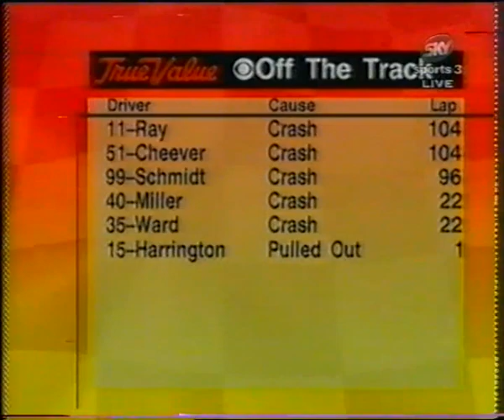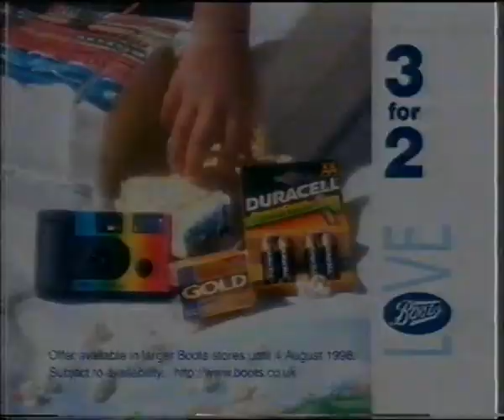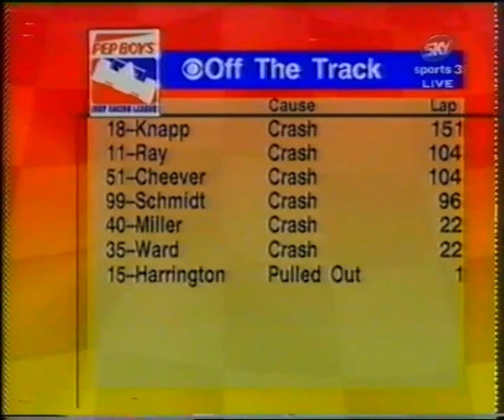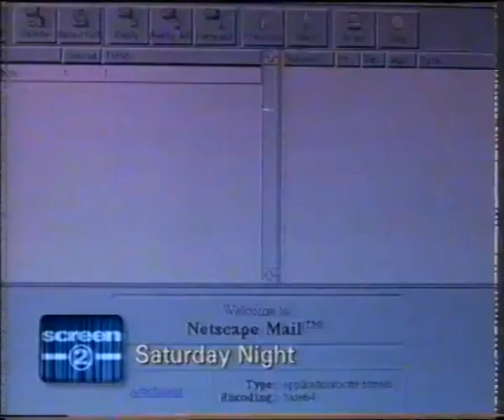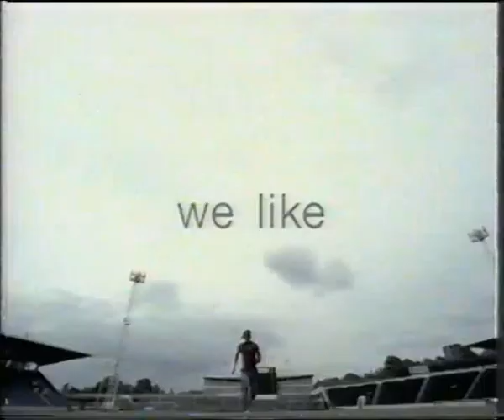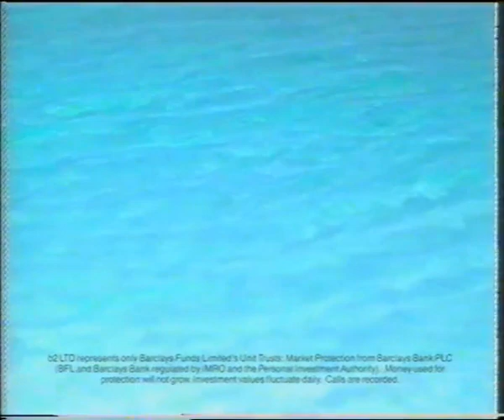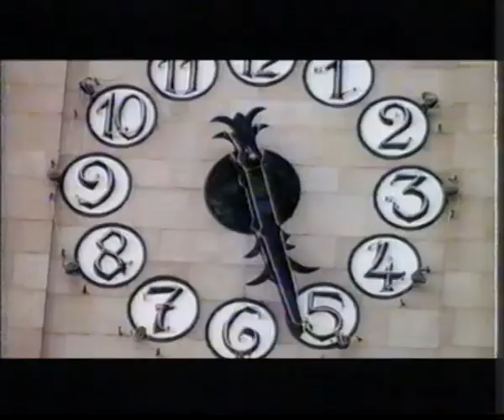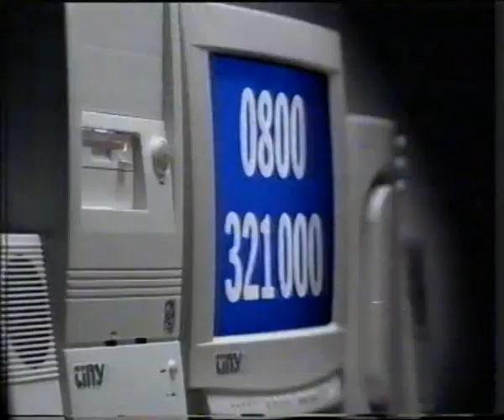1998 Pep Boys 400K (Sky Sports)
With the expection of the final lap which I had to transfer the footage back over to the original CBS feed (in which the official indycar channel already uploaded the entire race from them) rather than the satellite feed that Sky received at the time. This also means that I haven't got any of the guests' final thoughts before they went off-air.

Copyright: British Sky Broadcasting (BSkyB) & CBS